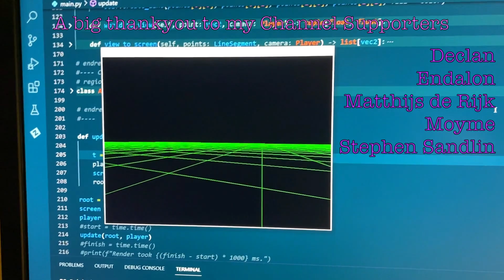Nak's Quest Devlog: Bugs that make me doubt my humanity